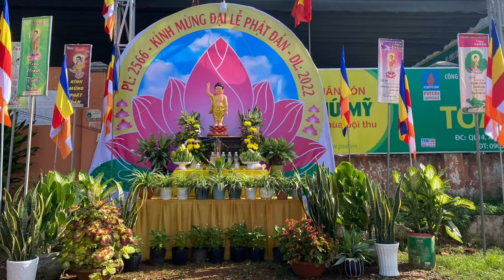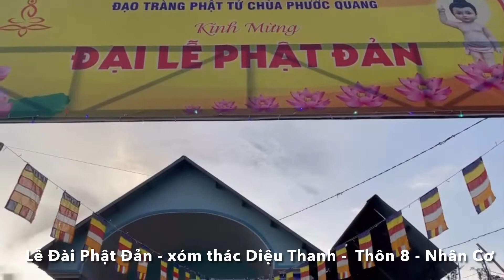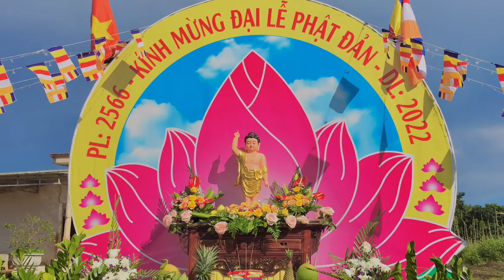🌻 LỄ ĐÀI PHẬT ĐẢN TẠI TƯ GIA CÁC PHẬT TỬ ĐẠO TRÀNG CHÙA PHƯỚC QUANG, NHÂN CƠ, ĐẮK NÔNG 🌻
🎊🌻🎊 KÍNH MỪNG ĐẠI LỄ PHẬT ĐẢN 🎊🌻🎊

Hạnh phúc thay! Đức Phật ra đời
Hạnh phúc thay! Giáo pháp cao minh.
Hạnh phúc thay! Tăng già hòa hợp.
Hạnh phúc thay! Tứ chúng đồng tu 🌻

✍ Kinh A Hàm viết rằng: " Đức Phật Thích Ca ra đời là vì lợi ích cho số đông, vì lòng bi mẫn, vì sự tốt đẹp, vì lợi ích và hạnh phúc cho chư Thiên và loài người"

🎈Kính thông báo đến toàn thể Quý Phật tử nhân dân địa phương xa gần,
Hoà cùng niềm vui hân hoan của những người con Phật khắp nơi, chào đón ngày Đản sanh của Đức Bổn Sư, đấng Từ phụ, Chùa Phước Quang tổ chức chương trình "Đại Lễ Phật Đản - PL 2566 _ DL 2022" để kỷ niệm sự kiện trọng đại này.

Chương trình Đại Lễ Phật Đản 2566 - Phật Lịch 2022.
🟡 8h00 - Khoá lễ cầu an - Cúng ngọ - Cúng linh
🔴 13h30 - Chương trình Đại lễ Phật đản chính thức
🟡 16h00 - Phật tử dùng cơm
🟡 19h00 - Lễ Quy Y Tam Bảo

🌻 Nguyện cầu Đức Phật gia hộ cho quốc thái dân an, mưa thuận gió hoà; nhà nhà an vui, người người hạnh phúc.
🌻 Kính chúc Quý Phật Tử một mùa Đản Sanh an lành, hạnh phúc.

P/s: Quý vị hoan hỷ chia sẻ bài viết hoặc gắn thẻ bạn bè, người dân địa phương để cùng được biết thông tin.

- Chùa Phước Quang, Xã Nhân Cơ, Huyện Đắk RLấp, Tỉnh Đắk Nông

- Phuoc Quang Monastery, Nhan Co Commune, Dak RLap District, Dak Nong Province
👍 Bấm nút "Thích"/"Like" trang Fanpage, vào mục cài đặt theo dõi, chọn "Yêu thích"/"Favorite" để luôn thấy được tin tức rên Fanpage.

👍 Bấm nút "Theo dõi"/"Follow" kênh.

★ Mọi sản phẩm trên kênh đều được độc quyền bởi
Chùa Phước Quang - Nhân Cơ, Đắk Nông, đề nghị cá nhân, tố chức không reup. Xin cảm ơn 🥰.
© Bản quyền thuộc về Kênh Chùa Phước Quang - Nhân Cơ, Đắk Nông.
© Copyright by Chùa Phước Quang - Nhân Cơ, Đắk Nông ☞ Do not Reup.